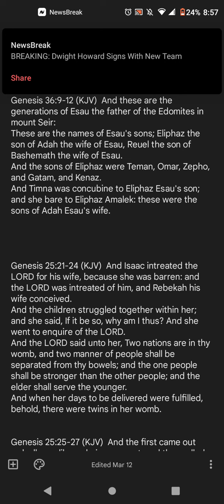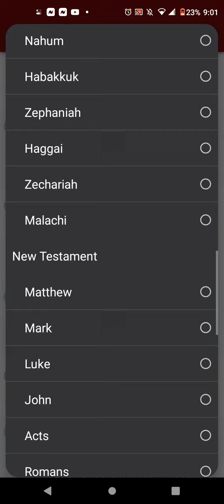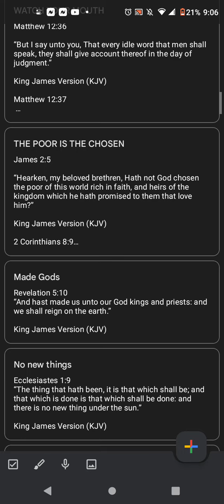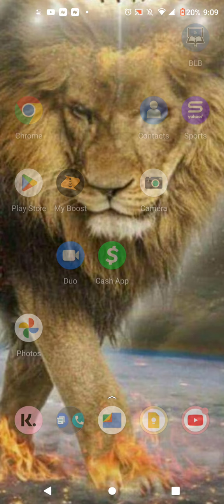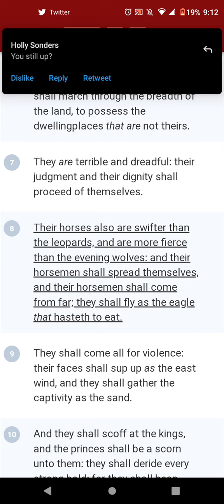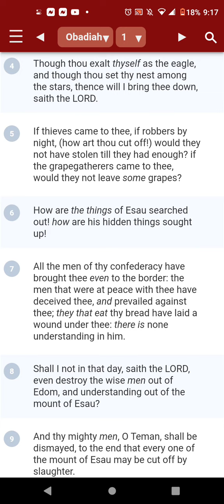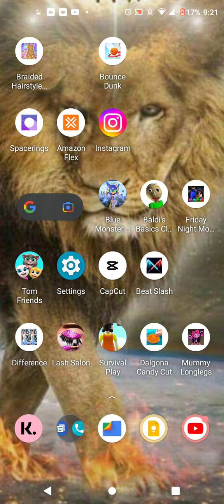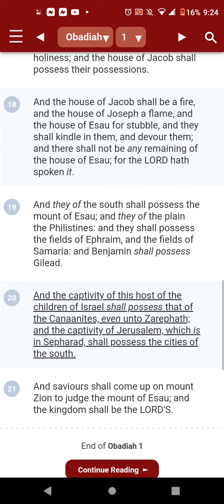BLACKS ARE JEWS/ HEBREWS. WHITE PEOPLE ARE EDOMITES PART 3